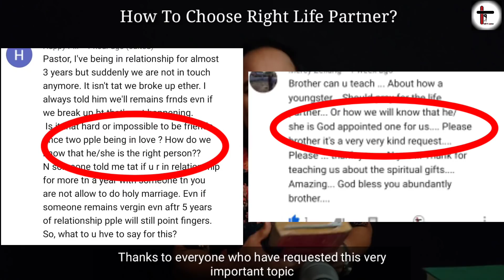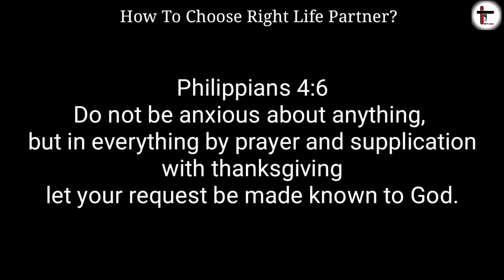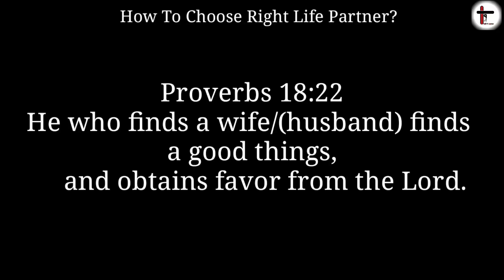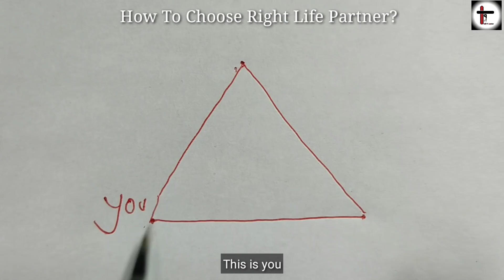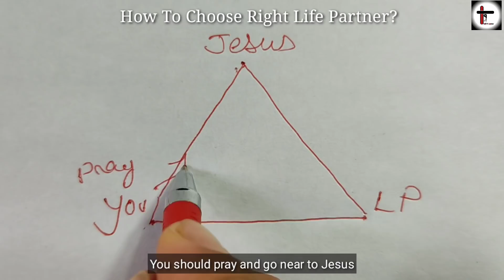The SECRET To FIND RIGHT LIFE PARTNER ❤️ | in Nagamese | Imli P. Lemtur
Philippians 4:6 How to find the Right Life Partner?

Your faith in Jesus will heal you
For Prayer Concern
You can reach me through